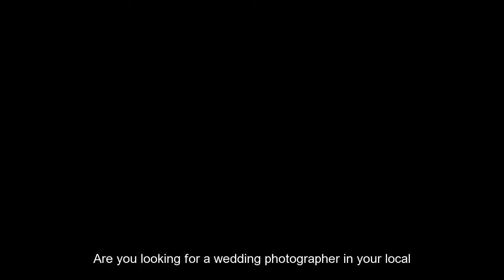Affordable Wedding Photography Blyth | Blyth Wedding Photographers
Looking for affordable wedding photography in Blyth, Northumberland (North East)? We are professional wedding photographers who offer photography services for weddings in Blyth and surrounding areas.  From a modest budget album to a rustic album, we offer a photography service that suits your special wedding day.
Relevant tags:
wedding photoshoot props
pre wedding photoshoot themes
wedding photoshoot list
traditional wedding albums
wedding photography contract
wedding colors
Close to Blyth Hospital, NE24 1AS
weddings on a budget
wedding album suppliers near B1329 and A193
wedding photoshoot locations
wedding ceremony
wedding photo album Blyth Valley, NE24 1AU
wedding photography packages Blyth, Northumberland
wedding ideas near Cowpen, New Delaval
wedding photography ideas
real weddings
wedding photography prices Blyth
wedding photoshoot poses
wedding photography tips
wedding photography checklist
Near to Ridley Park
bellissimo wedding album close to Plessey Road
personalised wedding album
wedding dresses photoshoot
wedding photoshoot prices Blyth, Kingsway